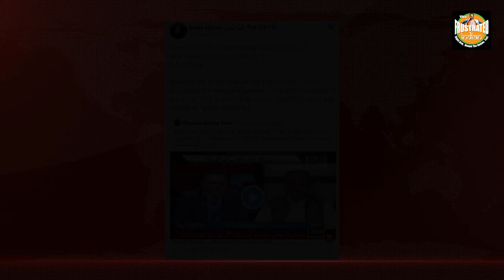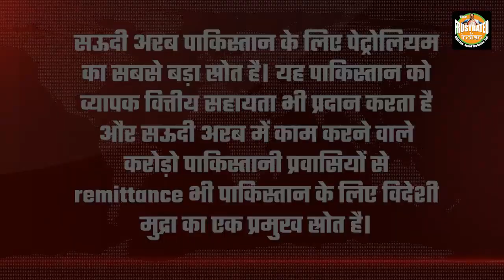‘With or without you,’ Pakistan risks the ire of the Arab world with its newfound lover Turkey